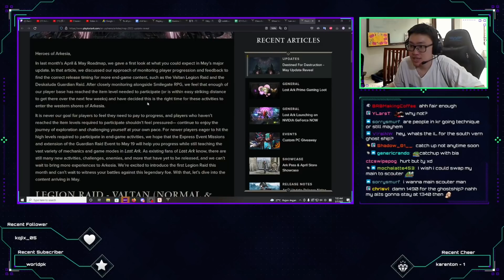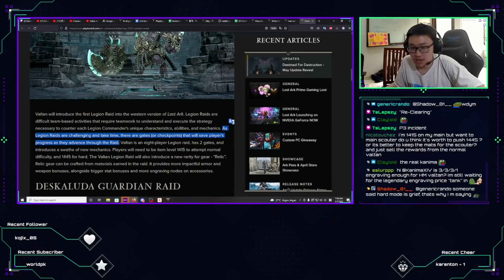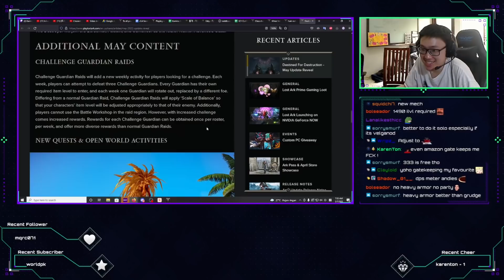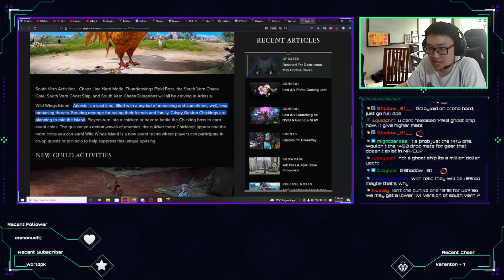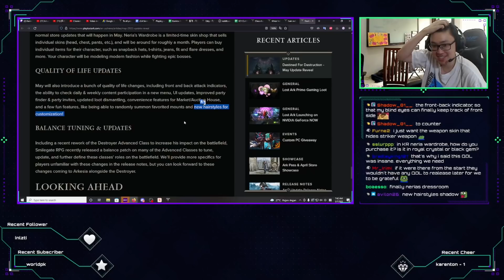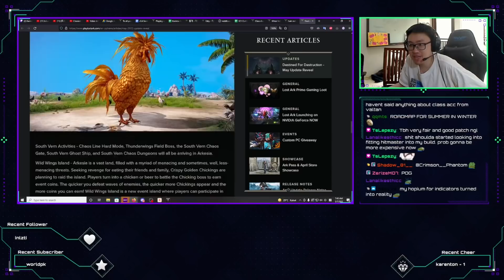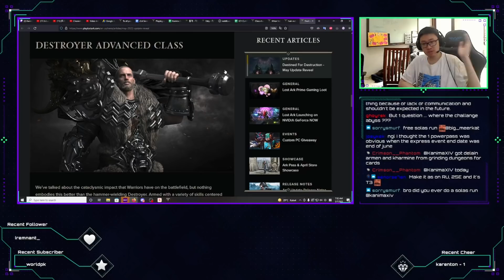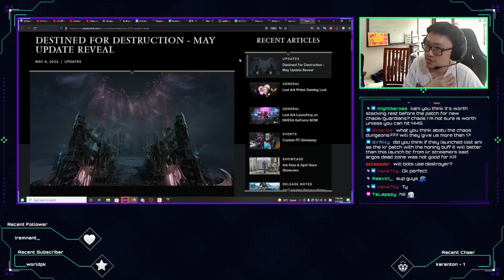Lost Ark - May Update Reveal! Upcoming Contents But No Powerpass?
May Update Reveal! Upcoming Contents But No Powerpass?